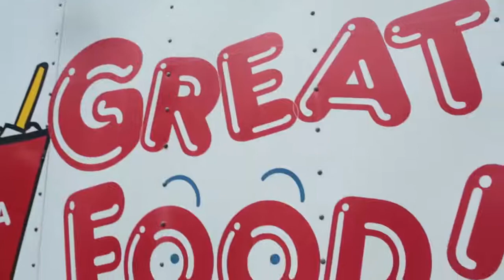2016 NC State Packapalooza at Dusk